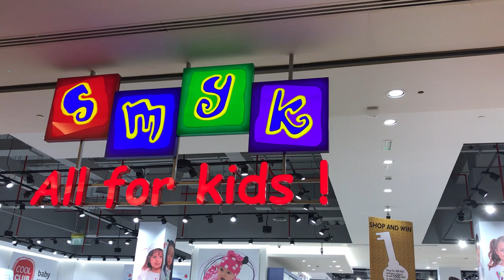Cool smyk Abudhabi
Hello all,
We are team Smyk from Dalma mall this is our 1st vlog, hope u ll like it, we will be uploading daily videos regarding out store n us... Life @ Smyk